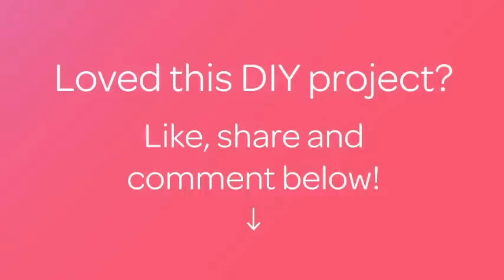Create a Simple Beaded Snowflake - DIY Crafts - Guidecentral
About this DIY project:
- Title: Create a Simple Beaded Snowflake

Supplies:
- Pearl beads
- Crystal beads
- Plastic thread
- Scissor